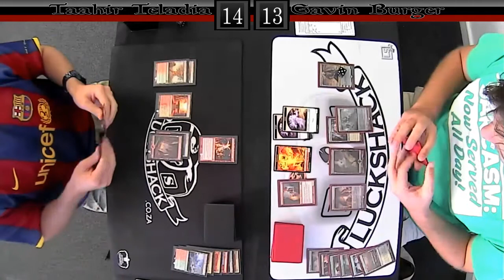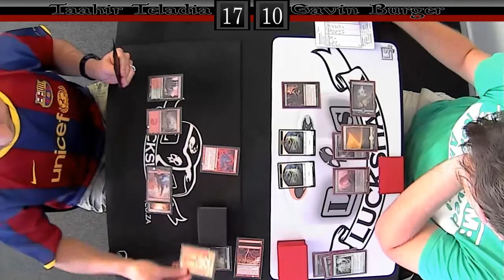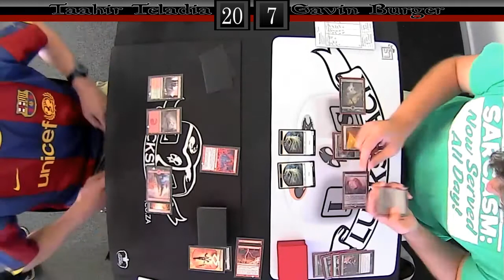Taahir Teladia (Naya Burn) vs Gavin Burger (Mardu Tokens)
Round 3 Modern 2K 26 Feb 2017